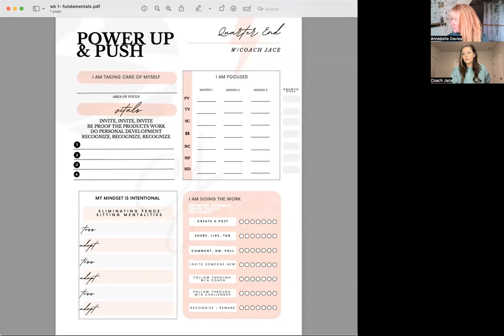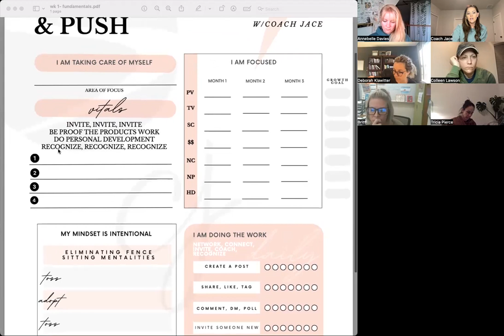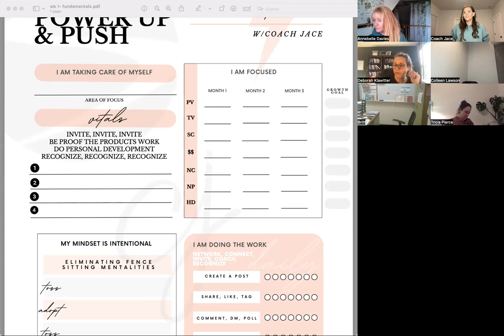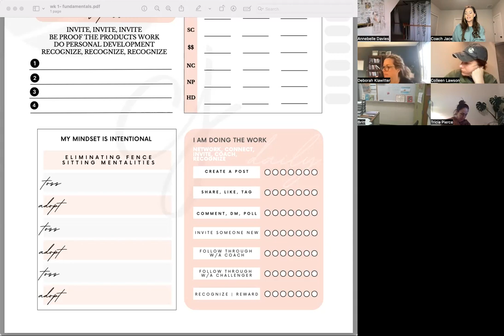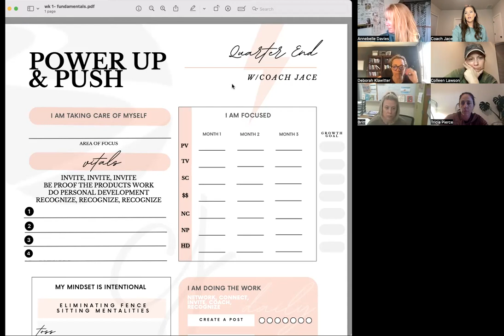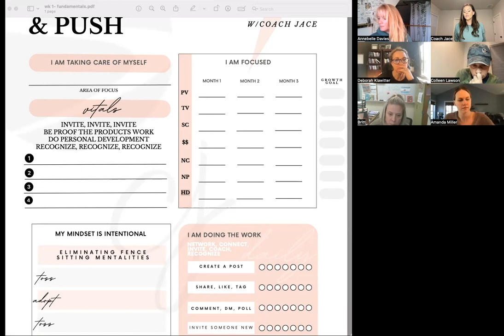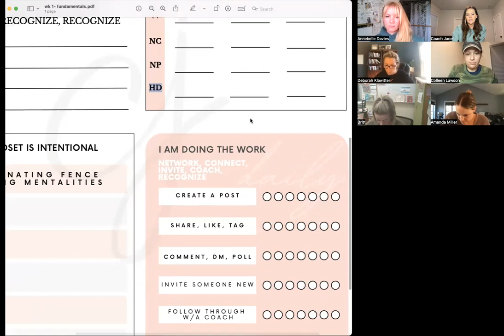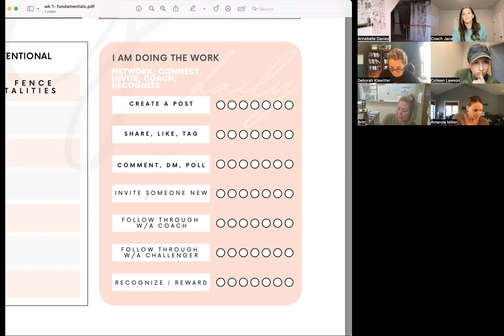End of Quarter Power Up